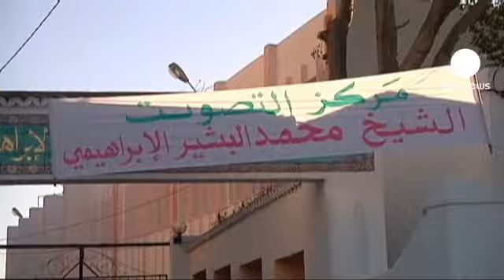Algérie : le FFS dénonce des irrégularités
En Algérie, les islamistes modérés ne sont pas les seuls à crier à la fraude électorale à l'issue des législatives du 10 mai qui ont vu la consécration du FLN (Front de libération nationale, au pouvoir) qui renforce sa présence au Parlement. Interrogé par euronews, Ali Laskri, premier secrétaire du FFS (Front des Forces Socialistes), dénonce lui aussi des irrégularités.

Ali Laskri, secrétaire national du FFS :

"Le problème, c'est que beaucoup d'électeurs n'ont pas trouvé leur nom sur les registres. Autre souci électoral : il y a des bureaux de vote qui ont été supprimés. Donc il y a eu énormément de contraintes pour l'électeur pour aller voter. Et ça fait aussi en sorte de fausser les résultats. (...) On connait le Parlement algérien, par rapport à sa représentation. Ceux qui utilisent l'argent sale sont souvent là-bas, donc c'est un Parlement qui est surtout dans le business et les affaires, plus que dans le vote des lois pour apporter quelque chose aux Algériens par rapport à leurs droits.

Farouk Atig, euronews :
"Avez-vous le sentiment que les islamistes modérés associés au pouvoir, qu'on donnait grands vainqueurs à priori de cette législative, ont été muselés ?"

"Les islamistes algériens aujourd'hui ne sont pas la solution. Après la décennie noire que nous a vécue, et la violence qui a échoué, et la pauvreté puisque la moitié des Algériens vivent en-dessous du seuil de pauvreté. Il y a aussi la menace extérieure qui est là : il y a le cas libyen, le cas malien, il y a le Sahel. Donc ils ont échoué, le pouvoir a échoué par rapport à la violence, et eux aussi ont échoué, les islamistes ont échoué en Algérie aujourd'hui."